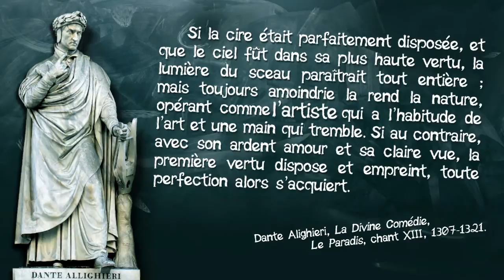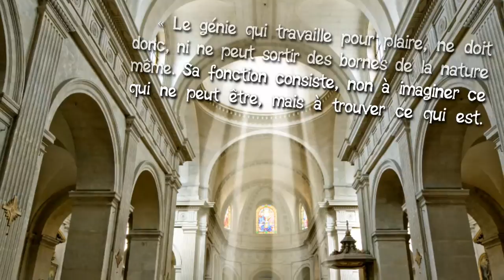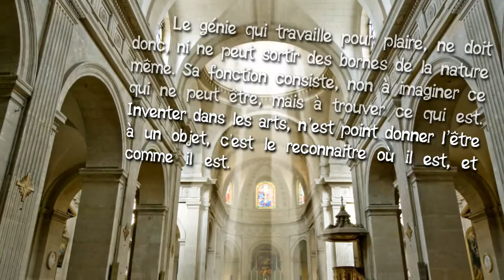03- Le génie, histoire d'une idée. deuxième partie : un don divin.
Suite de ma série de quatre vidéos sur le génie. Cette deuxième partie porte sur le génie au Moyen-Âge et à la Renaissance.

Références bibliographiques :
- Charles Batteux, Les Beaux Arts Réduits à un Même Principe, Paris, aux amateurs de livres, 1989 (publication origianle : 1747).
- Dante Alighieri, La Divine Comédie, Le Paradis, chant XIII, 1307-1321, dont la traduction de Félicité Robert de Lamennais, utilisée dans la vidéo, est disponible en ligne ici :